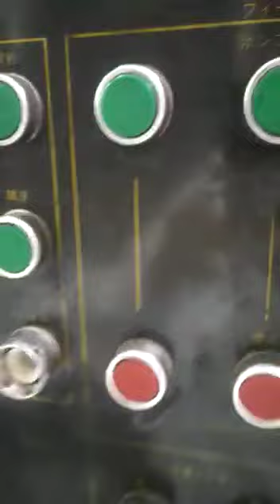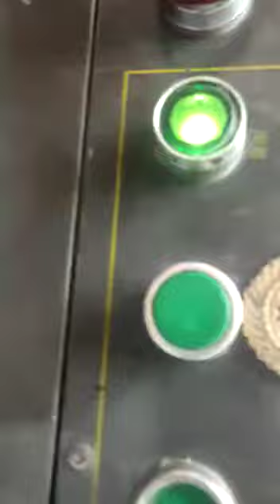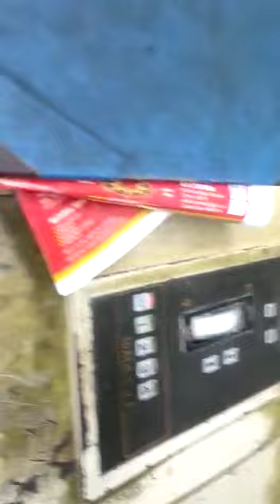1988 MITSUBISHI 1E(20X28 INCH ) - 4 COLOR OFFSET PRINTING MACHINE SALE+918296480078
1988 MITSUBISHI 1E(20X28 INCH ) - 4 COLOR OFFSET PRINTING MACHINE SALE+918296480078